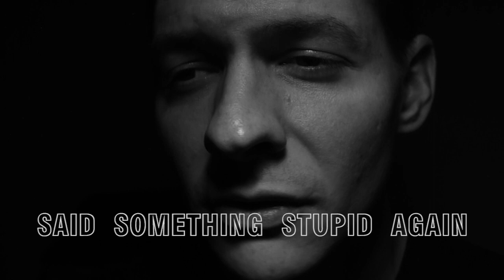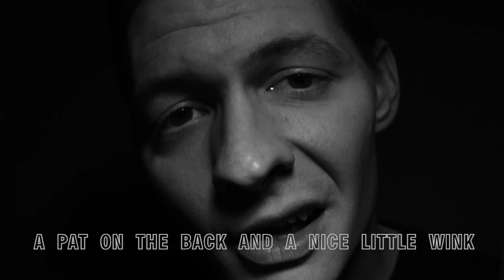SORRY, I GUESS - J. IRVIN DALLY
Lyric/music video for J. Irvin Dally's song "Sorry, I Guess"
off his 2019 release,  EP '19.

Video directed and edited by Karlos Rene Ayala